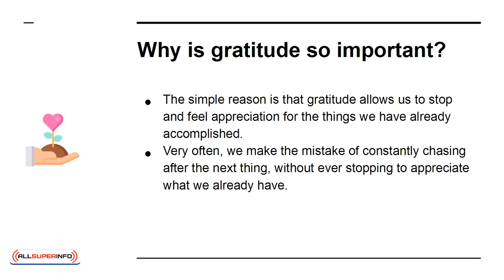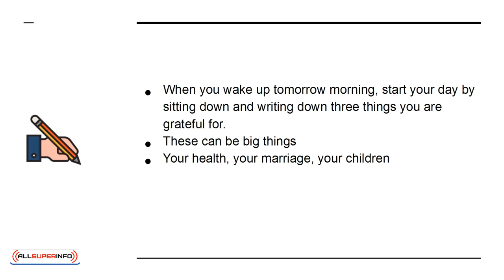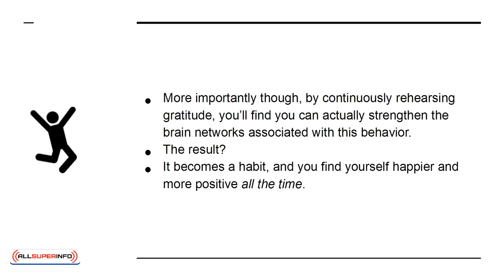07 How to Develop a Gratitude Attitude